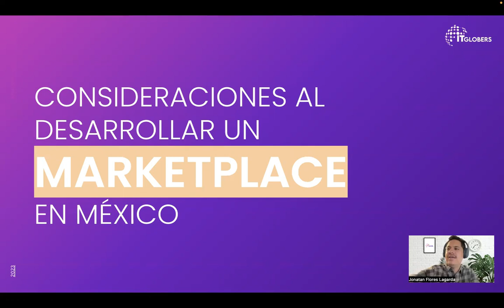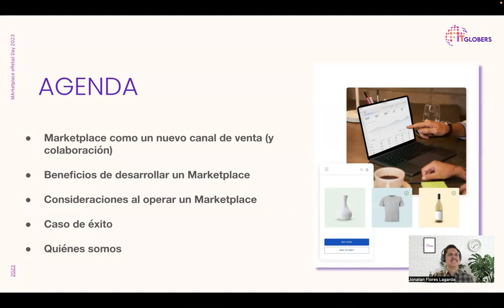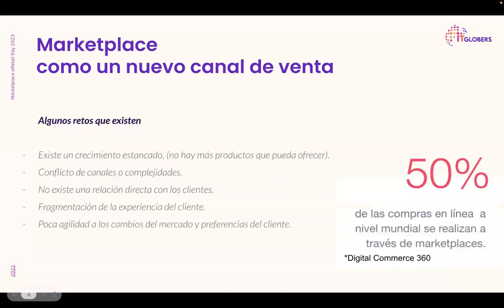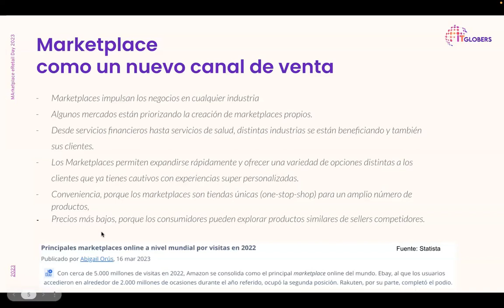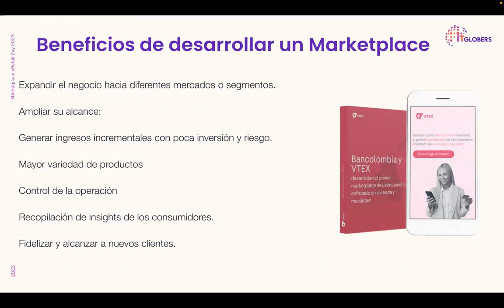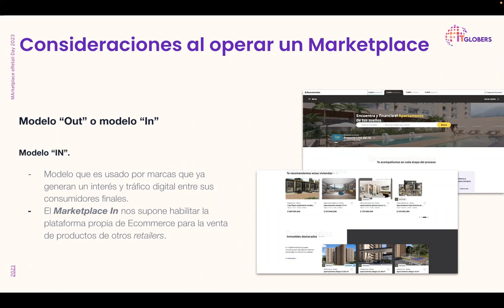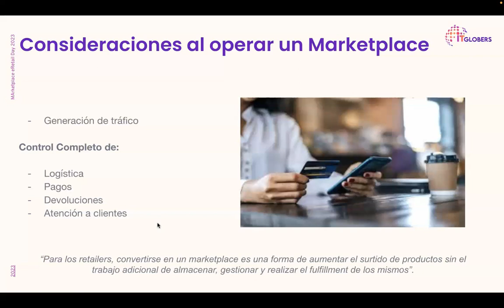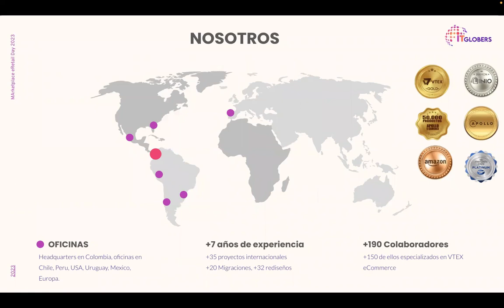Consideraciones al momento de desarrollar y operar un marketplace en México.